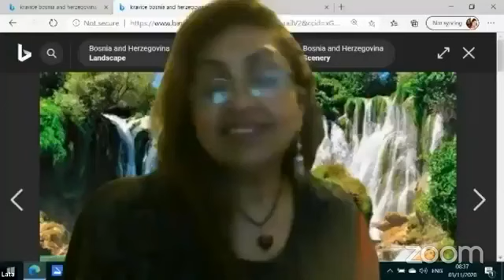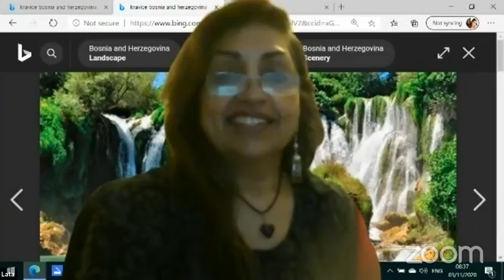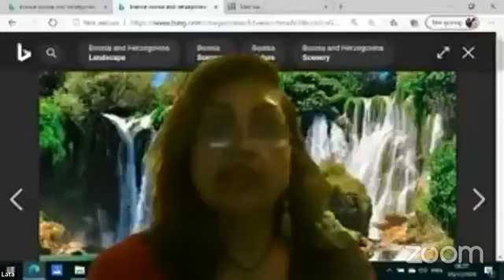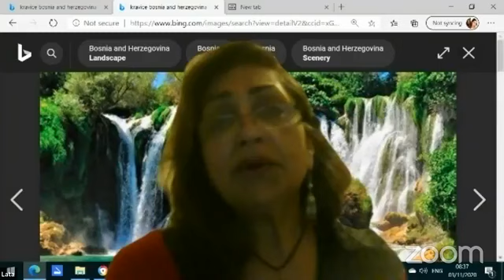IIW presents Valentines Day 2023 celebration by non professional singers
Pyar hua ikraar hua .. Valentines Special from passionate singers from IIW.. PROVIDING CREATING PLATFORMS

Co ordinated by Dharti Vasani